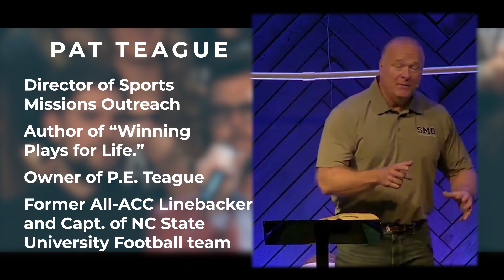The Intensive - 2024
The Intensive event happening Jan 26-27 is an incredible weekend of music with artists like Jason Crabb & Taylor Vaden, fellowship, and amazing teachings from guest speakers Lt. General Boykin, Bishop Larry Jackson, and more! Tickets are live, don't miss out on this amazing weekend!

The Crossing Church - North Main Campus